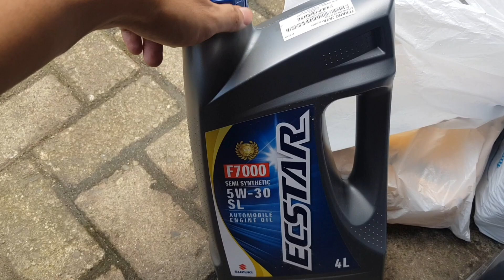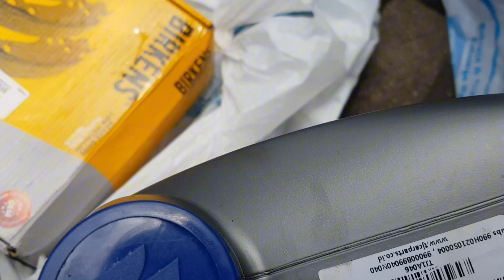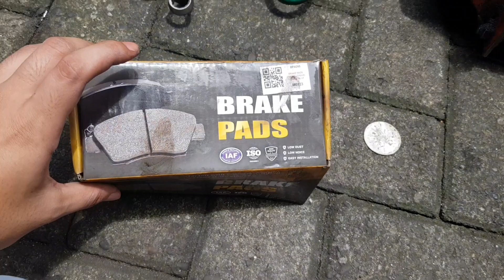Ganti semua part penting grand vitara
Hi guys, jadi di video kali ini gua akan ganti semua part2 yang menurut gua penting atau istilahnya peremajaan ya, semoga menghibur dan bermanfaat buat kalian semua ya.